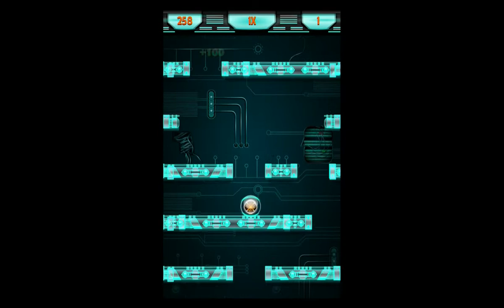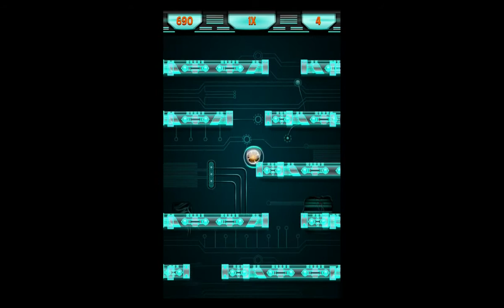Atomic Gravity Ball Free - Drop & Tilt Falldown Impossible Retro Arcade Game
Atomic Gravity Ball Free - Drop & Tilt Falldown Impossible Retro Arcade Game Best Android Games and iOSGames 2013/2014(iPhone - iPad - iPod Touch)

Description

Atomic Gravity is a remake of the classic arcade fall-down ball game but with improved visual and sound effects. Tilt the ball and test your reflexes to challenge your limits or compete against players around the world. Collect and unlock different super-power items such as the Driller, Freeze, Lighting, MultiBalls, Attractor and many other goodies to help you in this impossible adventure.

---Features---

* Ultra Realistic physics engine combines & HD graphics
* Addictive soundtrack & unique sound effects
* Numerous power-up items for players to collect
* Challenge players around the world via Game Center